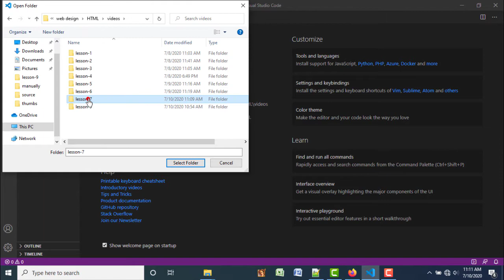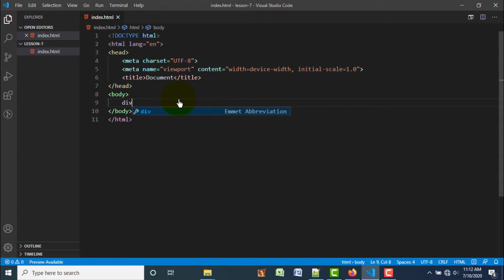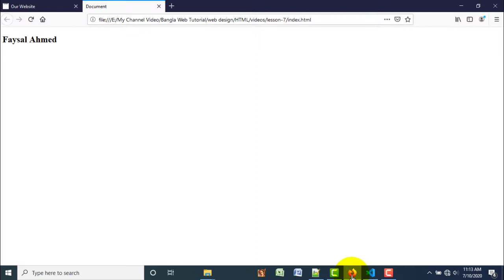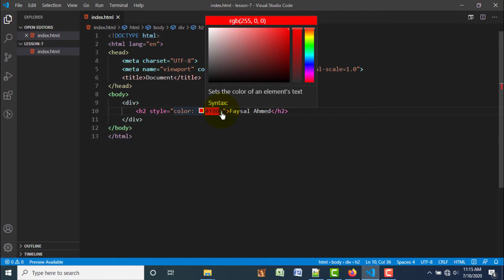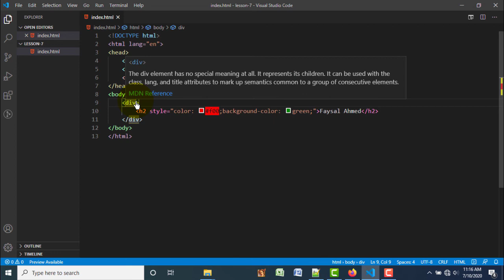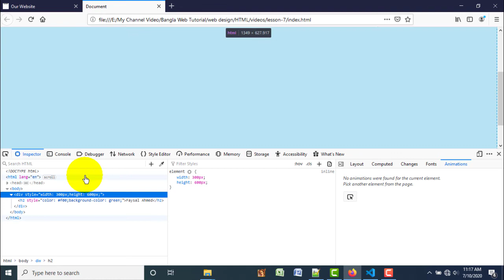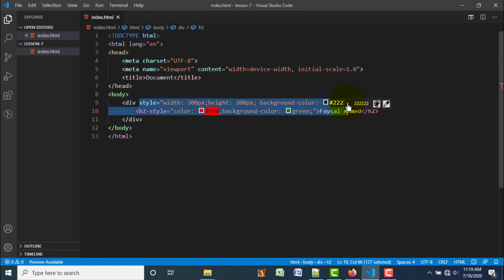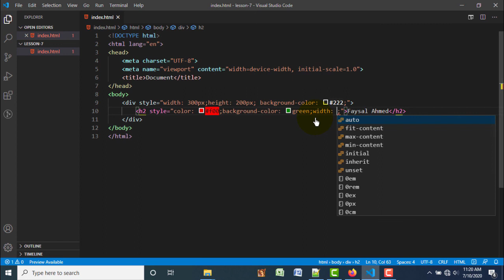html bangla tutorial (Part-7) | web design bangla tutorial | html update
live website design
live website design tutorials
live web design
live web design tutorial
live web design tutorial in bengali
go live website design
live chat website design html full course in bangla
html full course free
html full course - build a website tutorial
html5 full course pdf
html full course html 5 full bangla tutorial for beginner 2019
html5 full course
the complete html5 course, html bangla tutorial full course
html bangla tutorial anisul islam
html bangla tutorial video
html bangla tutorial for beginners
html bangla tutorial (part-1)
html tutorial in bangla
html tutorial bangla
bangla tutorial site
html5 bangla tutorial
html tag in bangla
html 5 bangla tutorial, css bangla tutorial youtube
css bangla tutorials
html css bangla tutorial
css tutorial in bangla
css tutorial bangla
css tutorial pdf bangla, css tutorial in bangla
css tutorial bangla
css bangla tutorial
css tutorial pdf bangla